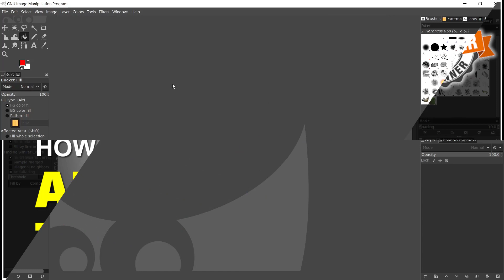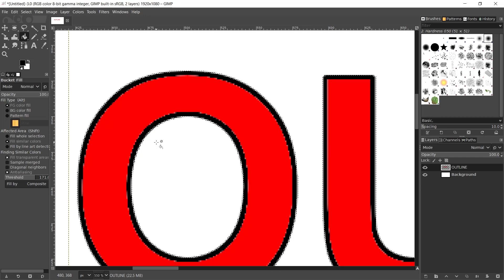Gimp How To Add Outline To Text Tutorial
learn gimp basic tutorial for beginner how to add outline to text with some command